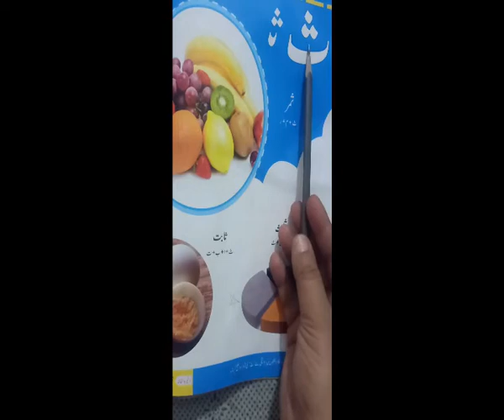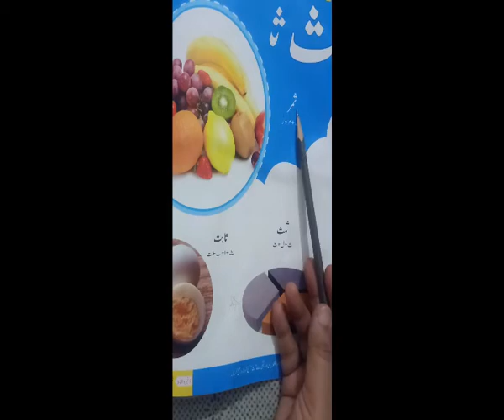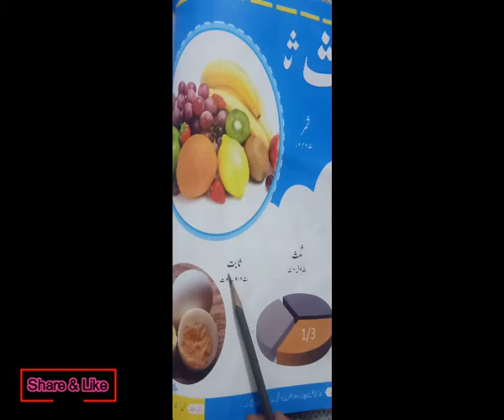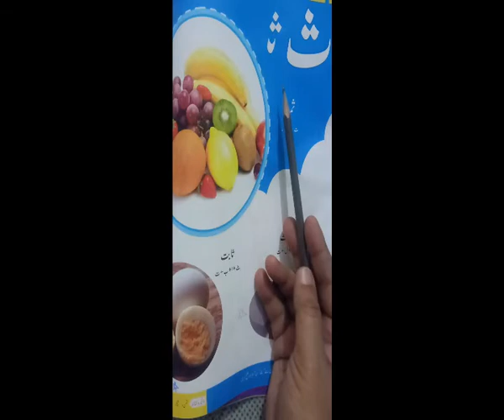Lecture No 9 Class:KG (EM) Urdu